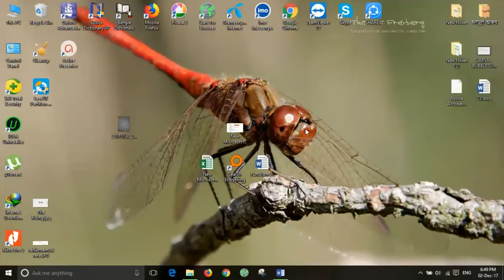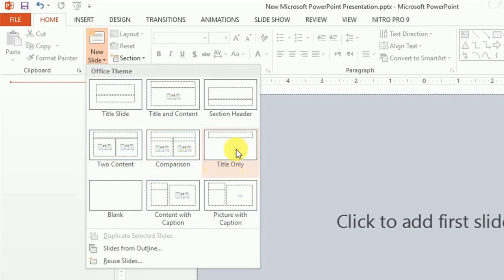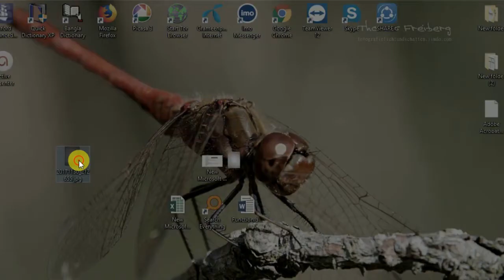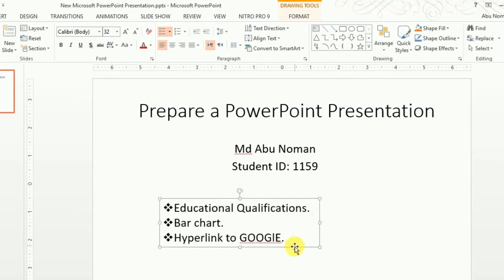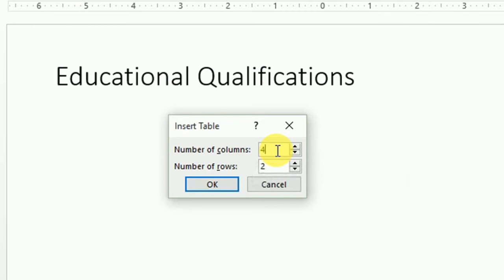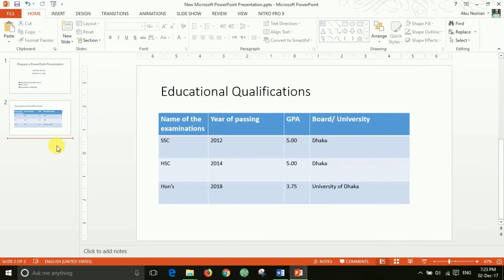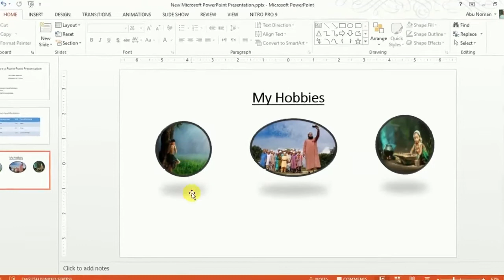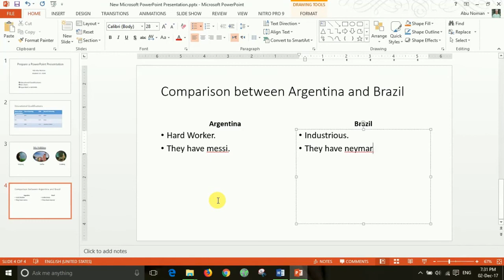PowerPoint Bangla tutorial (First Part)